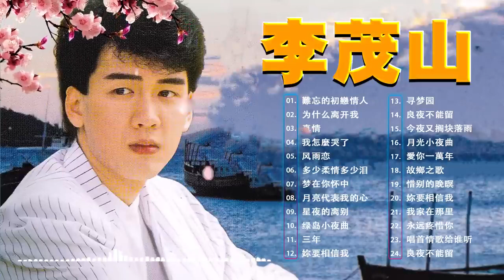【李茂山 Li Maoshan】李茂山最好听的金曲 老 情歌 難忘的初戀情人, 为什么离开我, 我怎麼哭了 💞 老歌会勾起往日的回忆 💞 best song of Li Maoshan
大家好你们好 ！
😘 感谢您访问我的频道 😘
✔ 我曾与很多艺术家合作过。 所有版权均已明确授权
✔任何问题请联系
© 跟我来:
 ✔ : 如果您觉得我的频道有用。 请分享。 再次感谢你们。 祝你有美好的一天❤❤❤
© BLicense: 台 灣民歌
© Copyright by: 台 灣民歌